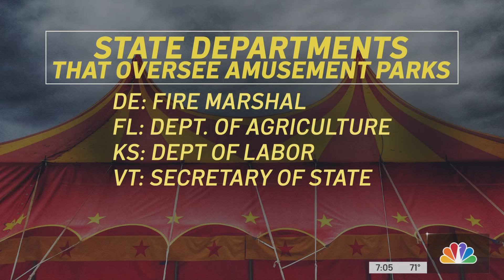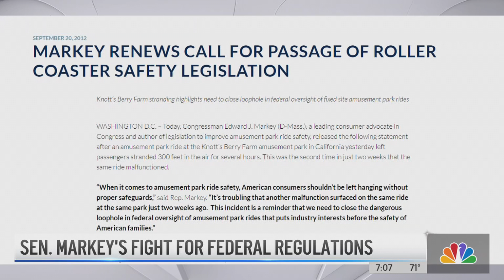Carnival Inspections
7-14-21